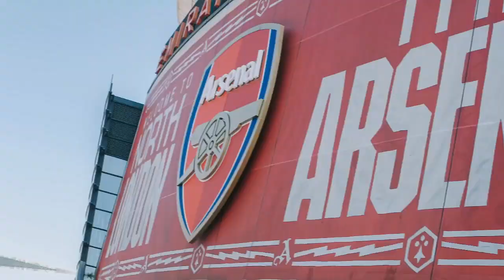Chelsea's £80M Bid for Ivan Toney Arsenal Updates Tranfers News